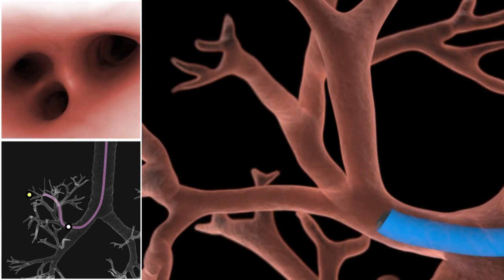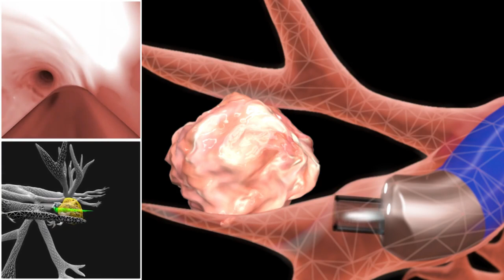Bronchoscopy - Lung Diseases Diagnostic Tool - Dr Kuldeep Kumar Pulmonologist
Bronchoscopy is one of the best diagnostic tool for the diagnosis of the Lung diseases which remain undiagnosed on non invasive tests like X-Ray and CT Scan. A flexible thin tube is inserted from the nose or the mouth which goes through the trachea into the lungs. Images of the lungs can be seen on the monitor and lung biopsy can be taken through an attachment. The procedure is under light sedation or moderate anesthesia. The patient will not feel anything and the procedure is finished in 15-20 minutes.